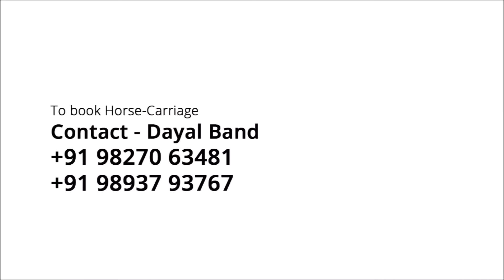Horse Carriage/Buggy- ₹6 lakh | Real-life review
A horse-drawn vehicle is a mechanized piece of equipment pulled by one horse or by a team of horses. These vehicles typically had two or four wheels and were used to carry passengers and/or a load. They were once common worldwide, but they have mostly been replaced by automobiles and other forms of self-propelled transport. A carriage/buggy is a private four-wheeled vehicle for people and is most commonly horse-drawn. Second-hand private carriages were common public transport, the equivalent of modern cars used as taxis. Carriage suspensions are by leather strapping and, on those made in recent centuries, steel springs. Two-wheeled carriages are informal and usually owner-driven.

Horse: 30 HP Power, Pull 2 times it's body weight, 50 kmph Top Speed, 50 km Range

2 Variants: Single Horse, Double Horse

3 Upholsteries: Fabric, Vinyl, Leather

6 Colours: White, Brown, Black, Beige, Grey, Cream (Dual tone- White/Brown, Brown/Black, Black/White)

Wheels: Front- 30 inch wood wheel, Rear- 41 inch wood wheel

Price range: Rs. 1 lakh - Rs. 575 crore